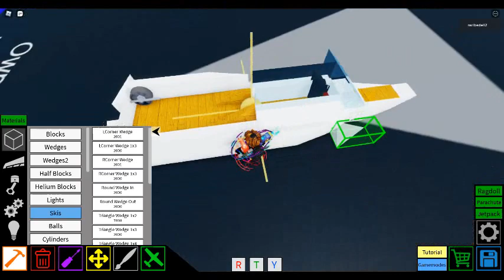Speed boat tutorial |plane crazy roblox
small speed boat